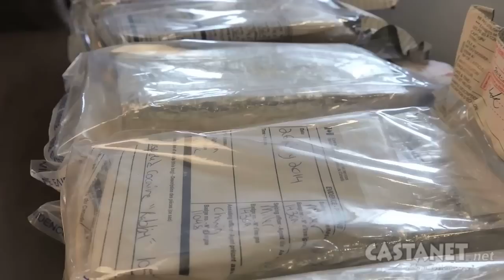Largest drug bust ever in the Kootenays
The largest drug bust of, 35 kg of cocaine, in the Kootenays took place last summer at the Waneta Port. (Jen Zielinski)